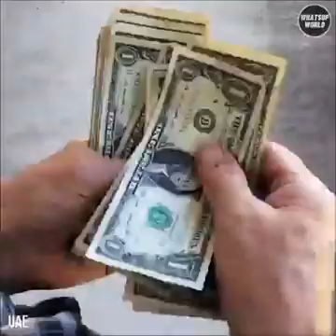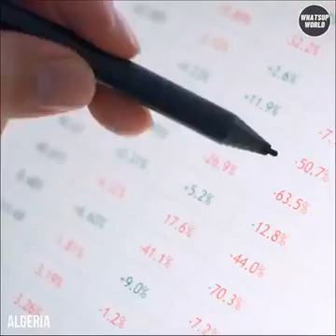Top 10 Richest Muslim Countries. ☪️